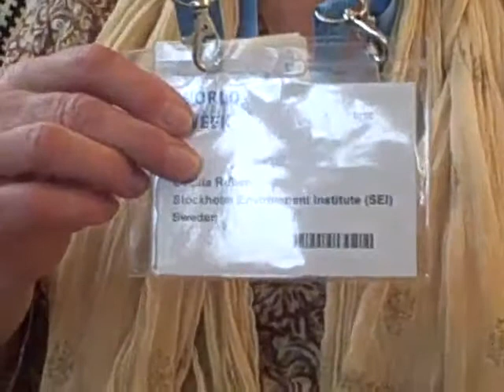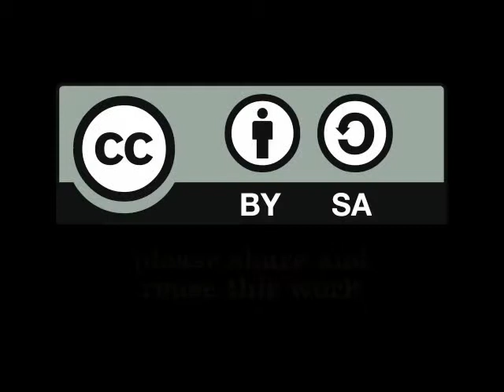Cecilia Ruben Stockholm Environmental Institute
Cecilia Ruben Stockholm Environmental Institute (Sep  6, 2010)